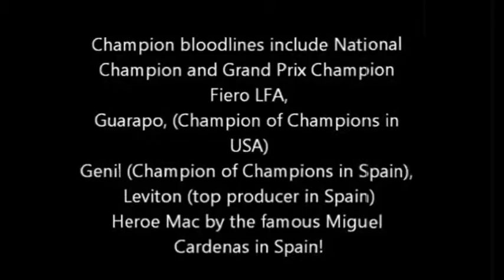Astrape - 2019 P.R.E. Dressage Filly in Texas - Champion Lines